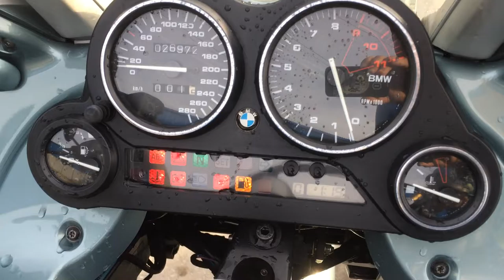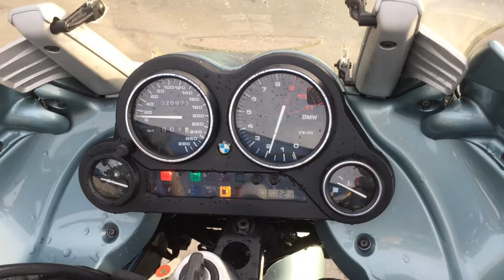B7092 BMW K1200GT